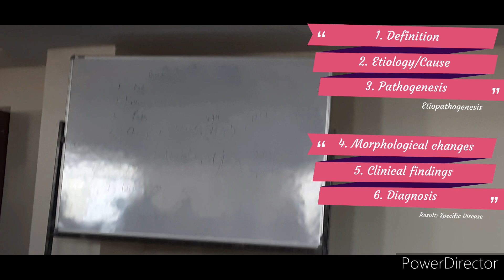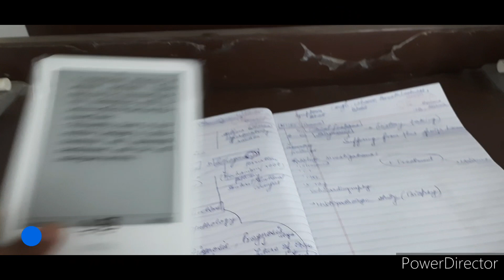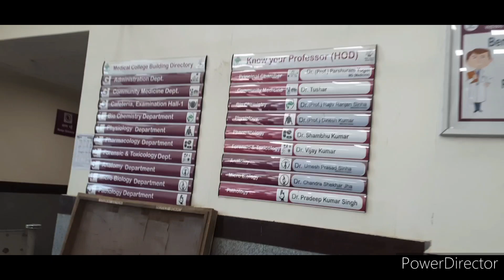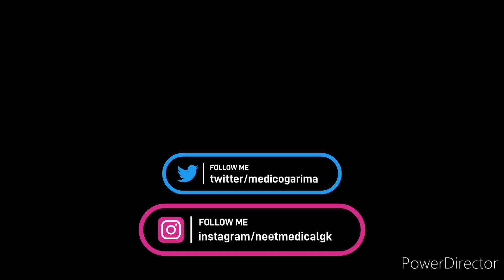My 1st day at medical College | 2nd year MBBS starts | Journey to the medical College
My 1st day at medical College | *2nd year MBBS starts*

My 2nd year MBBS studies started on 9 may 2022.Pathology was the subject to study on my 1st day of the medical College.
Pathology introductory class was arranged and we learnt :
1.Definition
2.Etiology
3.Pathogenesis
4.Morphological changes
5. Clinical findings
6. Diagnosis

Have you tried teaching to students on FILO? If not, go ahead and start doing it right away.

1st day of medicalCollegeAfterLockdown Government Medical College,Bettiah,Bihar